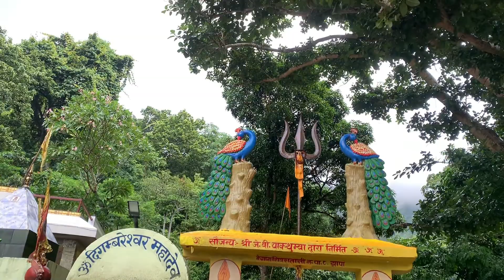Purbi Nepal ko pabitra Satashi dham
Satashi Dham vlog With shakti mata pathivara mata
-purbi nepal
-satashi dham
-best temple in nepal
-supernatural power man
-eastern part of Nepal
-purbha nepal ko dham
-best place to visit in eastern Nepal